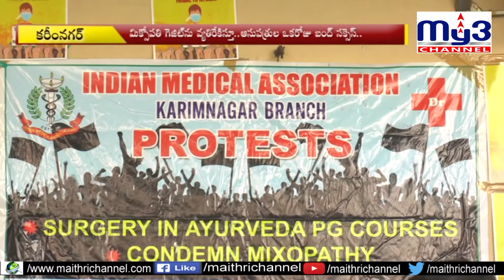ఆసుపత్రుల బంద్‌ సక్సెస్‌.. MY3 NEWS 11-12-2020 7pm